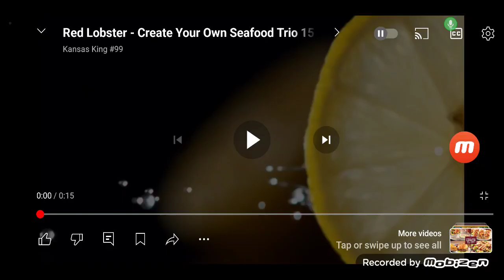Red Lobster Create Your Own Seafood Trio Commercial